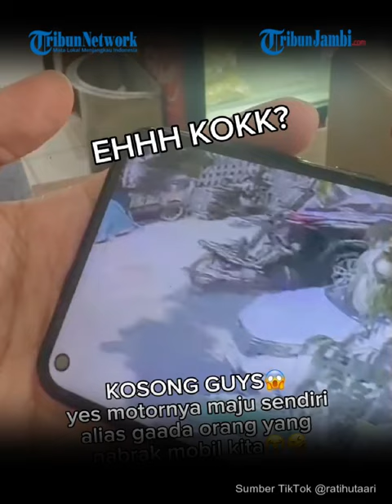Merinding! Motor Jalan Sendiri Tabrak Mobil Parkir Hingga Penyok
Sebuah unggahan video mendadak viral di medis social. Bahkan video itu disebutkan membuat merinding penonton yang melihat.

Bagaimana tidak merinding, terlihat dalam video dari rekaman sisi tivi, awalnya merekam satu unit mobil yang  parkir di tepi jalan.

Editor Video: HR Hendro sandi